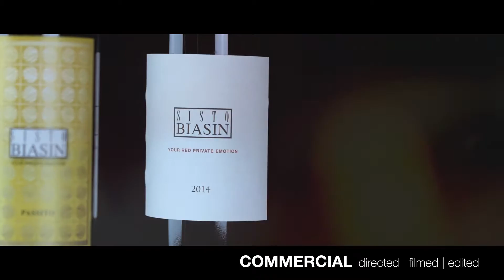SHOWREEL 2015 - Simone Bressello (JutaStudio.it)